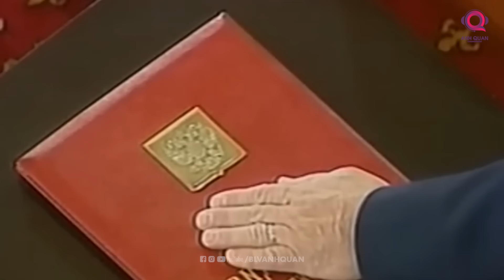CUỘC ĐỜI VLADIMIR PUTIN | TỪ ĐIỆP VIÊN THÀNH TỔNG THỐNG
Trong vài năm trở lại đây, chính trị thế giới có những biến động rất lớn và nước Nga cũng chịu ảnh hưởng sâu sắc từ việc đó. Góc nhìn của một nhà lãnh đạo của một cường quốc khiến Putin phải luôn cân bằng thế lực giữa Nga và phương Tây. Đã từng lèo lái quốc gia rộng lớn nhất thế giới, sở hữu vũ khí hạt nhân qua nhiều năm, có lẽ đây vẫn là giai đoạn khủng hoảng đau đầu nhất với Putin.